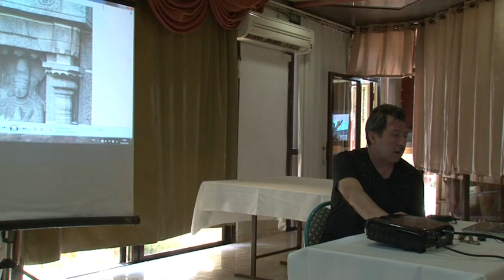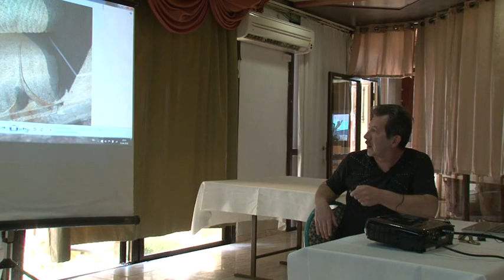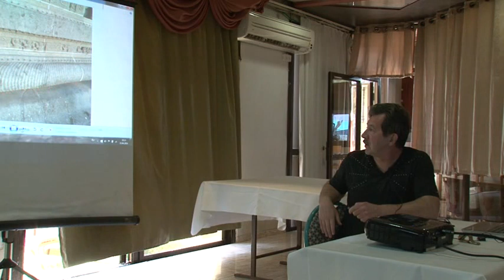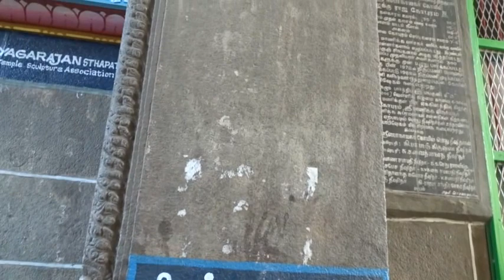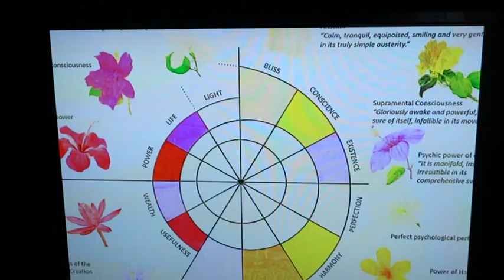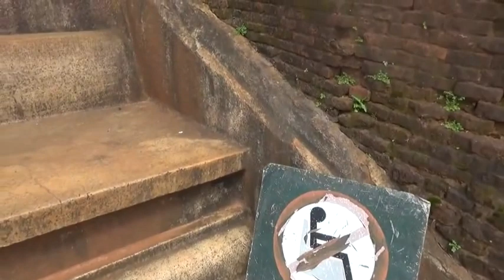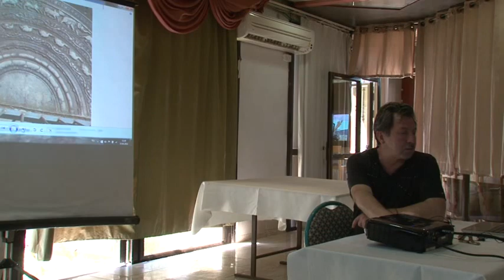И.Левашов "Древние объекты Шри-Ланки и Южной Индии" new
Доклад на семинаре ЛАИ в Израиле 2016 год.
10. И.Левашов «Древние объекты Шри-Ланки и Южной Индии»